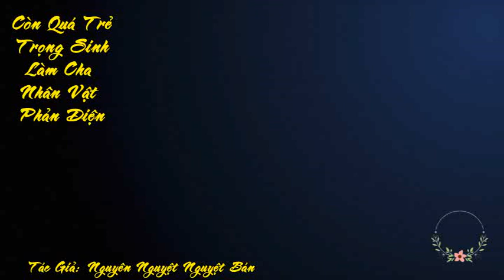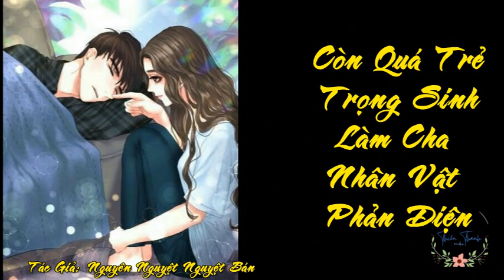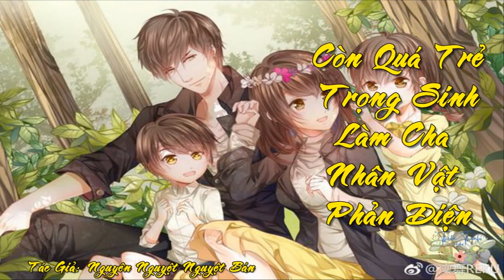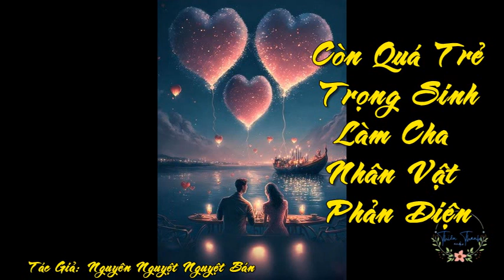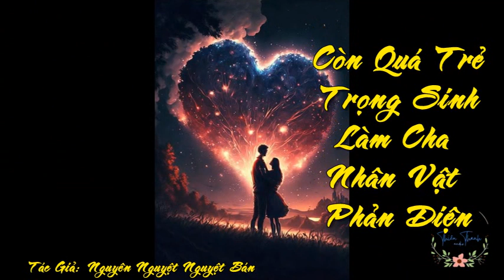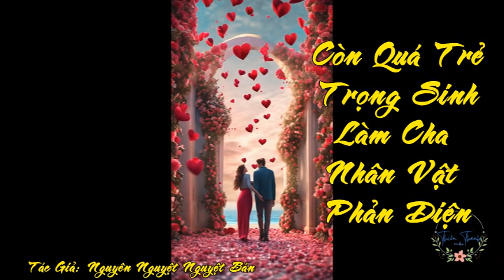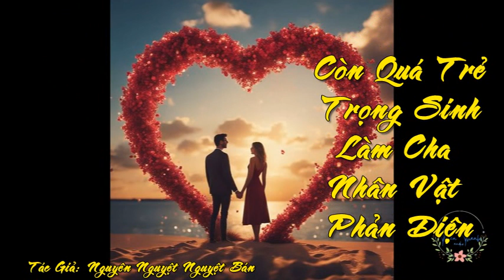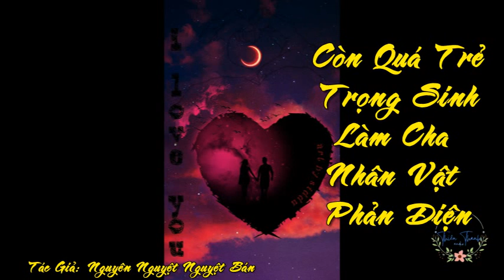Tập 1: Tuổi Còn Trẻ Trọng Sinh Làm Cha Nhân Vật Phản Diện- Ngôn Tình Điền Văn Xuyên Không Dưỡng Oa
Tuổi Còn Trẻ Trọng Sinh Làm Cha Nhân Vật Phản Diện- Ngôn Tình Điền Văn Xuyên Không Dưỡng Oa
Tần Phong là cái tay ăn chơi phú nhị đại, uống rượu chết đột ngột, xuyên đến 60 niên đại nghèo khổ nông gia, muốn ăn không ăn muốn uống không uống, chỉ có thể hăng hái đọc sách thay đổi vận mệnh.

Thật vất vả thi đậu đại học, hạnh phúc sinh hoạt giơ tay có thể với tới, lại phát hiện hắn kỳ thật xuyên đến nam tần văn 《Thủ tịch luật sư》 trong quyển sách này.

Đáng được ăn mừng chính là thư trung không có Tần Phong người này, bất hạnh chính là hắn nhận nuôi không cha không mẹ bốn cái hài tử đều là thư trung đại vai ác.

Vai ác nhất hào là thương giới đại lão, bị nam chủ đưa vào ngục giam, ở tù mọt gông.

Vai ác số 2 là quân nhân, cuối cùng lại trụy nhai mà chết.

Vai ác số 3 là đại mãn quán ảnh đế, bị nam chủ đưa vào bệnh viện tâm thần.

Vai ác số 4 vì cấp mấy cái ca ca báo thù, lại bởi vì cơ quan tính tẫn quá thông minh, phản lầm khanh khanh tánh mạng.

Tần Phong không bình tĩnh, tưởng đem bọn họ đưa đi cô nhi viện. Nhưng mà mở cửa nhìn đến cửa lại nhiều bỏ nhi, như là từ cô nhi viện ra tới, đáng thương vô cùng cùng cải thìa dường như. Tần Phong trong lòng không đành lòng, nháy mắt quyết định hắn toàn dưỡng.

Bốn cái làm bất quá một cái, năm cái còn làm bất quá sao?

Dưỡng dưỡng Tần Phong phát hiện lão ngũ thực không thích hợp, ai cùng hắn đối nghịch ai xui xẻo. Nhà mình bốn cái đại vai ác lại một cái so một cái chính phái, mỗi người đều giống nam tần văn nam chủ, nam chủ lại biến mất……

PS: Bỏ văn không cần báo cho, có nữ chủ, cuối cùng xuất hiện